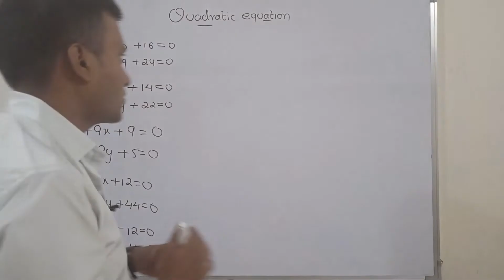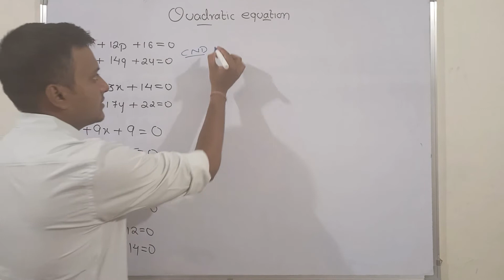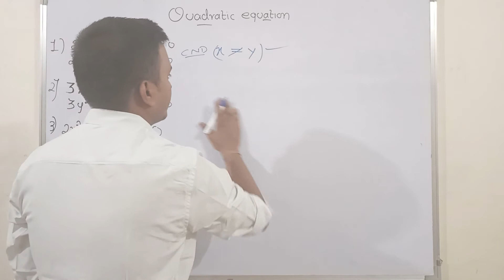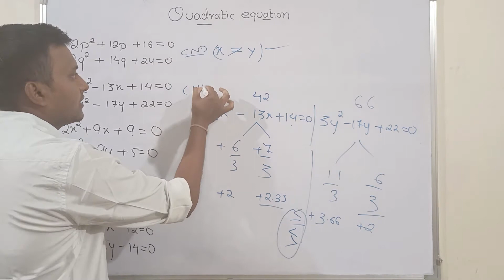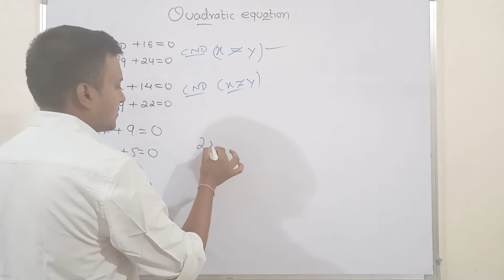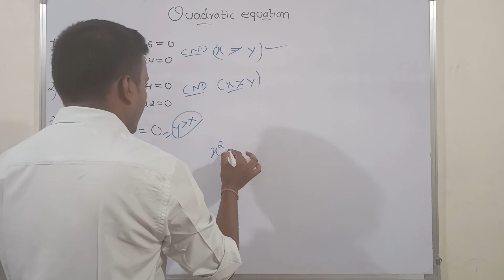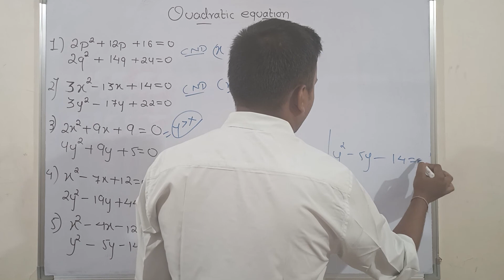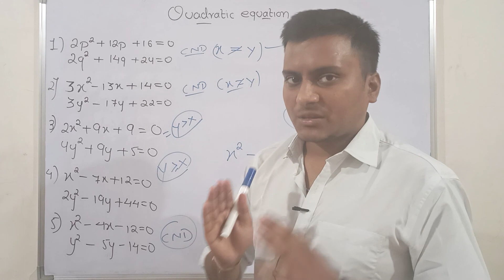QUADRATIC EQUATION ( 5 )